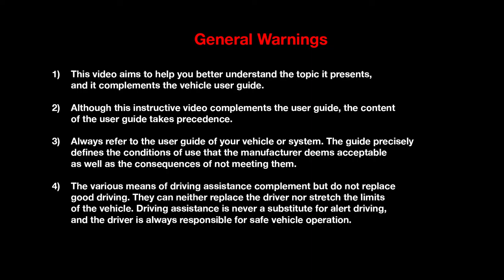Zavazadlový prostor a všestrannost (Talisman Grandtour)